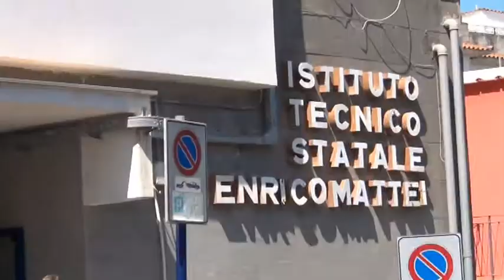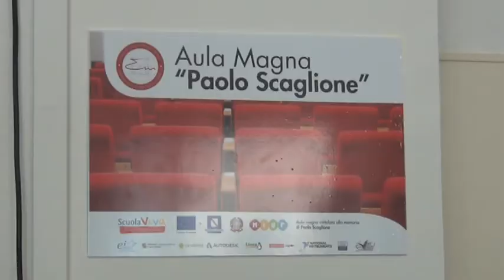Terremoto a Ischia, la Città Metropolitana restituisce il “Mattei” di Casamicciola agli studenti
Il Sindaco della Città Metropolitana di Napoli, Luigi de Magistris, ha inaugurato l’ITCG “E. Mattei” di Casamicciola Terme dopo i lavori di messa in sicurezza per il ripristino dell’agibilità della struttura di via Principessa Margherita che era rimasta chiusa per i danni riportati in seguito al sisma del 21 agosto scorso. Alla cerimonia hanno partecipato il Consigliere Metropolitano Delegato all’Edilizia Scolastica, Domenico Marrazzo, il Dirigente Scolastico, Antonio Siciliano, e le massime autorità civili e religiose. De Magistris: “Oggi è un giorno di festa per l’intera comunità isolana, un segno forte di ritorno alla normalità”.